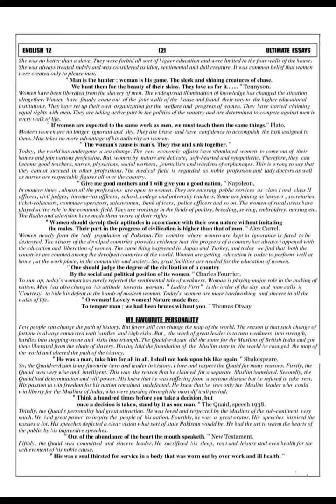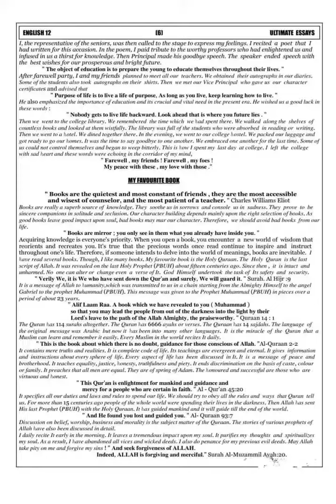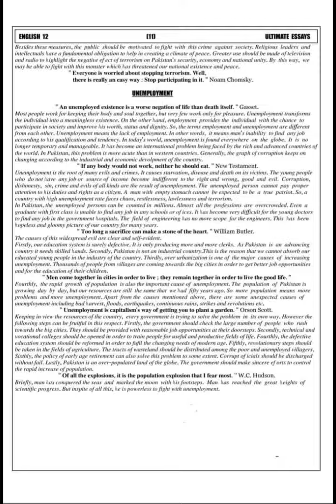All imp Essay For All Class Essay Writing English with quotation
Carona Pendemic in Pakistan
Mobile phone Advantage and disadvantage
Science is isa blessing
information technology
Pollution
My First Day at college
Last day of college
My Hobby
My Aim in life
My ambition
My dream
City life
village life
life in in a big city
Hero in history
my ideal Hero
A picnic party
Visit to historical place
Ideal personality
patriotism
Why i live in Pakistan
 Cricket match
place of women